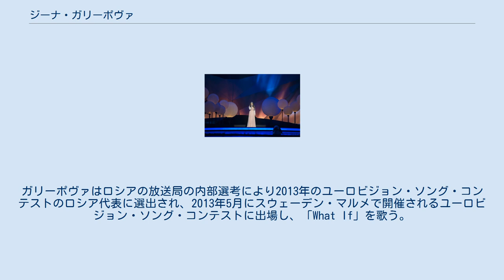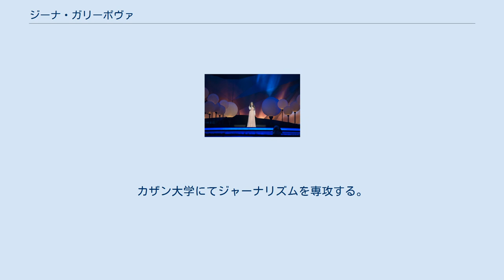ジーナ・ガリーポヴァ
ロシアのユーロビジョン・ソング・コンテスト参加者
ジーナ・ファヒーム・クズ・ガリーポヴァ（タタール語: Dinä Fähim qızı Ğäripova / Динә Фәһим кызы Гарипова1991年3月25日 - ）、ジーナ・ファギーモヴナ・ガリーポヴァ（ロシア語: Ди́на Фаги́мовна Гари́пова / Dina Fagimovna Garipova）は、ロシア・タタールスタン出身の歌手である。
2012年に音楽タレント・オーディション番組『ザ・ヴォイス』のロシア版『ゴロス』にて優勝を果たす。
ガリーポヴァはロシアの放送局の内部選考により2013年のユーロビジョン・ソング・コンテストのロシア代表に選出され、2013年5月にスウェーデン・マルメで開催されるユーロビジョン・ソング・コンテストに出場し、「What If」を歌う。
 1991年3月25日、ロシア・タタールスタン共和国のゼレノドリスクにて、医師の家に生まれる。
6歳からエレナ・アントノヴァの指導のもと「ゾロトイ・ミクロフォン（金のマイクロフォン）」劇場で歌い始めた。
ゾロトイ・ミクロフォン修了後、タタールスタンの歌手ガブデルファト・サフィンとともにツアーを行う。
カザン大学にてジャーナリズムを専攻する。
 FCルビン・カザンのファンであり、試合前にロシアおよびタタールスタン共和国の国歌を歌った。